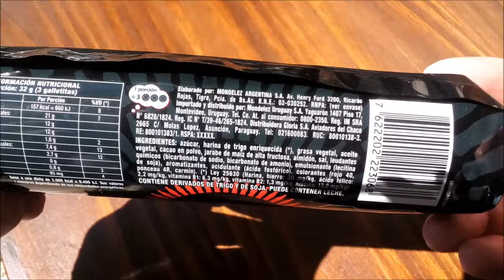Oreo sabor Coca-Cola Edición Limitada Besties 2024 Argentina Galletitas Dulces Rellenas - Coca Cola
Galletitas dulces con cacao con relleno sabor a cola. Peso neto 118g. Tenor graso: 23%. EXCESO EN AZÚCARES. EXCESO EN GRASAS TOTALES. EXCESO EN GRASAS SATURADAS. EXCESO EN CALORÍAS.
Elaboradas por: Mondelez Argentina S.A. ( RNE 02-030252 ); Ricardo Rojas, Tigre, Provincia de Buenos Aires, Argentina.

Ingredientes: azúcar, harina de trigo enriquecida, grasa vegetal, aceite vegetal, cacao en polvo, jarabe de maíz de alta fructosa, almidón, sal, leudantes químicos (bicarbonato de sodio, bicarbonato de amonio), emulsionante (lecitina de soja), aromatizantes, acidulante (ácido fosfórico), colorantes (rojo 40, ponceau 4R, carmín). CONTIENE DERIVADOS DE TRIGO Y DE SOJA. PUEDE CONTENER LECHE.

Información nutricional:
Porción: 32g (3 galletitas)
Valor energético: 157Kcal=660KJ (8% VD)
Carbohidratos: 21g (7% VD)
   Azúcares totales: 12g
Proteínas: 1,6g (2% VD)
Grasas totales: 7,4g (13% VD)
   Grasas saturadas: 2,7g (12% VD)
   Grasas trans: 0g
Fibra alimentaria: 0,8g (3% VD)
Sodio: 95mg (4% VD)

*Apto vegetariano/vegano* :  contienen colorante carmín sin indicar si es de origen animal o artificial.
*Opinión personal súper-subjetivas*
¡Muy ricas! Las tapas, sequitas y crujientes, tienen el sabor a cacao relativamente amargo característico de las Oreo comunes. El relleno, sobre la base "cremosa" del de las Oreo clásicas, tiene sabor a cola bastante artificial similar al de chupetines y caramelos más que al de la Coca-Cola (cosa lógica, supongo), agradable, levemente ácido, con un notable toque cítrico o resinoso/"a pino" que me recuerda a la fragancia de algún producto de limpieza 😅, pero no lo digo como algo negativo, me agrada. Si bien el sabor a cacao de las tapas tapa un poco al del relleno, también al mismo tiempo es  como si lo potenciara en cierta forma (sé que suena contradictorio, perdón 😅), haciendo que el sabor a (chupetín de...) cola sea más a cola, pero también más cítrico/"apinado". En fin, a decir verdad no les tenía mucha fe pero me sorprendieron gratamente. Probablemente no me gusten más que las Oreo comunes (aunque debería seguir probándolas), pero al menos por ahora las prefiero por lo "novedoso" y diferente del sabor. No las recomendaría para paladares más bien conservadores, pero para quienes gusten de probar cosas nuevas o diferentes tienen mi absoluta recomendación :-).